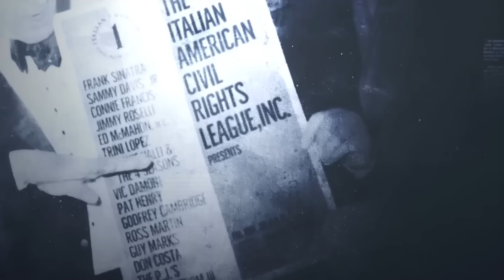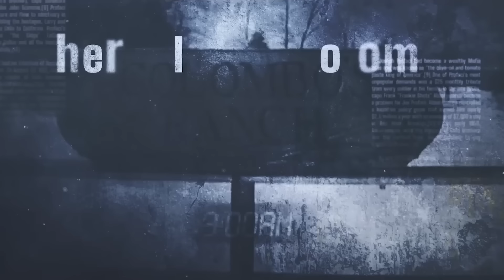The Nation's Most Successful Bookie Makes Week 8 NFL Picks | Time to get AGGRESSIVE!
Welcome back to another episode of Taking Action! Chris and Anthony recap week 7 of the NFL season! This is the time NFL season heats up and we plan to as well! Our main pick is already in with more possibly coming!

Our main pick every week will be made available on Juice Reel

You can also find us on Juice Reel with the following steps:
1. Download the Juice Reel App
2. Create your profile
3. At the bottom of the app click SOCIAL
4. Find Juicers
5. Search our name tkingactnwithCC

X: @ChrisColombo_